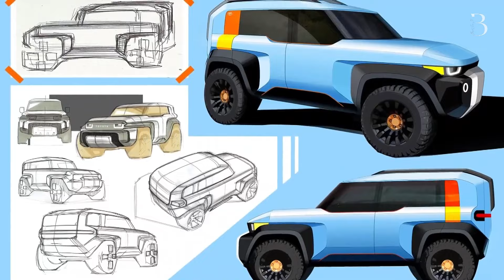2024 Toyota Land Hopper Mini : The Ultimate Off-Roading Adventure Machine!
Welcome to the future of off-road exploration with the 2024 Toyota Land Hopper Mini ! In this video, we're diving deep into the incredible features and capabilities of this compact powerhouse.

The 2024 Toyota Land Hopper Mini is not just a vehicle; it's an adventure waiting to happen. Imagine the ruggedness and reliability of a Toyota Land Cruiser, condensed into a smaller, more nimble form. It's the perfect fusion of off-road capability and city-friendly size.

In our review, we'll take you on a journey through the stunning design of the Toyota Land Hopper Mini , highlighting its compact yet robust build. We'll explore the interior, packed with modern technology and comfort, making it an ideal choice for daily driving as well.

But, make no mistake, this mini Land Cruiser is built for off-road enthusiasts. Its impressive capabilities will leave you in awe. With the 2024 Land Cruiser Mini , Toyota has redefined what it means to explore off the beaten path.

Join us as we test the Toyota Land Hopper's performance on challenging terrains, showcasing its superb handling, power, and versatility. It's the new standard for compact off-roading.

The 2024 Toyota Land Hopper Mini isn't just a vehicle; it's a lifestyle. It's a statement that says you're ready for any adventure that comes your way. So, if you're a Toyota fan, an off-road enthusiast, or just looking for the perfect all-around vehicle, this video is a must-watch.

Don't miss out on the latest in automotive innovation - witness the new Toyota Land Cruiser Mini in action and see why it's making waves in the world of adventure vehicles.